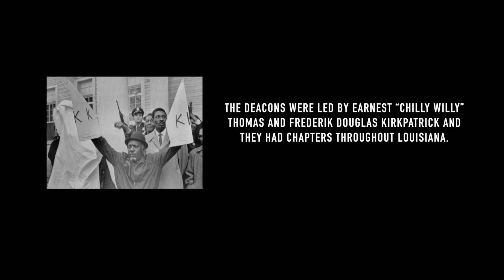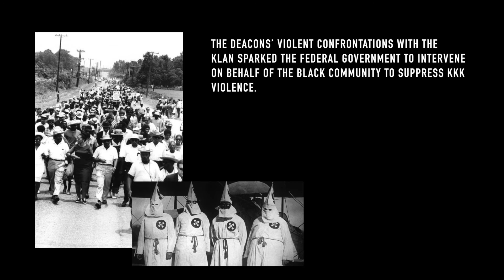OOTD No. 5 - BHM Series | Armed Resistance against the KKK | De La Fro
***OUTFIT DETAILS BELOW***

This is my last Black history month outfit of the day! I hope you all enjoyed it. In this video I am sharing facts about the Deacons of Defense--a Black armed collective.